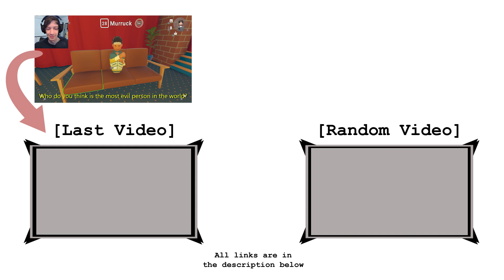How Pringles are made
How It's Made Pringles BUT verbs and nouns are replaced by silly words generated by AI aka ChatGPT.

◄ JOIN THE HOSER FELLOWSHIP ►

~ depending how old the video is, some links might not be relevant ~